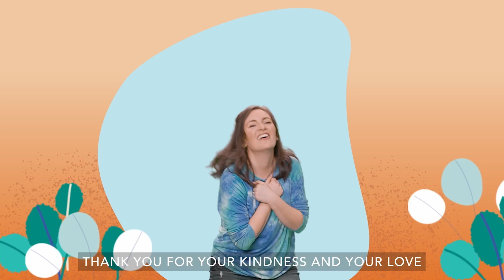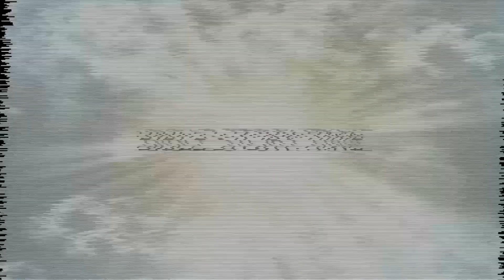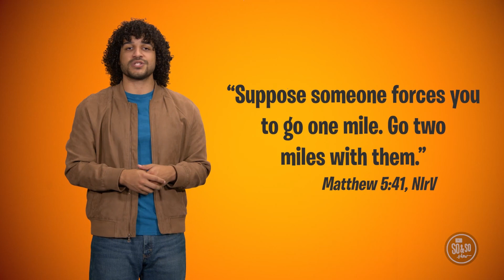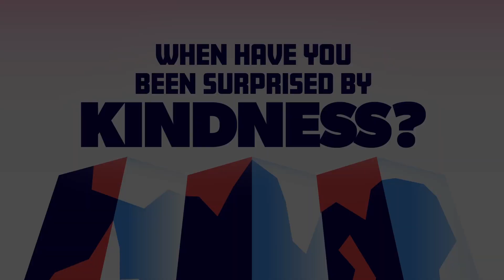The So & So Show // February 18